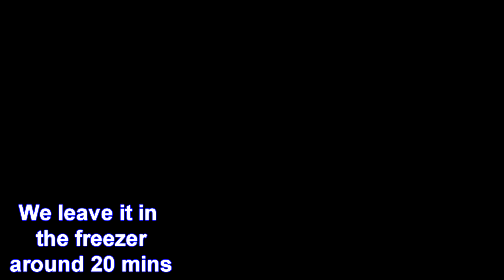Easy protein cupcakes recipe